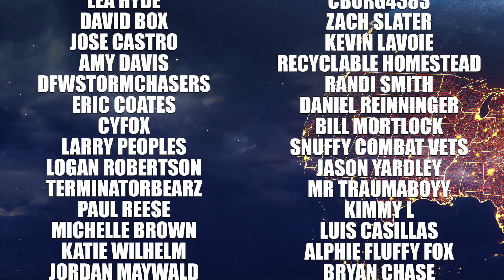Parade Of Explosive Storms To Bring Tornadoes, Damaging Winds, and more…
In this video we are talking about severe weather in the Great Lakes region. The SPC has already put out and enhanced risk for severe weather with a 30% chance of damaging winds. Then we’re gonna take a look at the medium range forecast and see where the next threat is coming from.

Intro: 0:00
Current Conditions: 1:02
D1 Severe WX NE: 2:15
D1/2 Severe WX Great Lakes: 4:29
Entire US Weather Pattern: 12:44
Outro: 15:43

WEATHER MERCH!!!